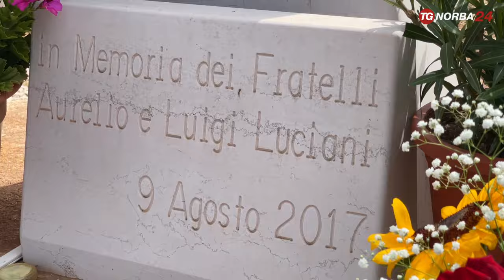San Marco in Lamis, il ricordo dei fratelli Luciani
Il ricordo dei due fratelli uccisi cinque anni fa mente erano nei loro campi vicino la stazione dismessa di San Marco in Lamis. Alla cerimonia presente don Luigi Ciotti fondatore di Libera contro le mafie